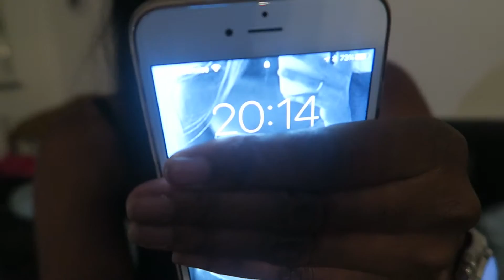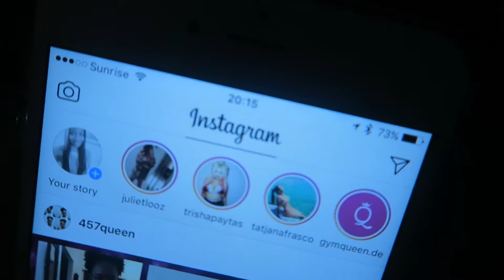PREGNANT WITH TWINS + GAMENIGHT WITH HUBBY